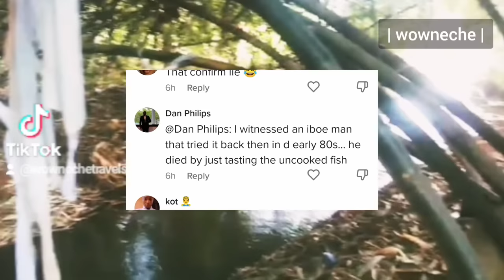The Cursed River With a Mysterious Fish | That Can't Be Cooked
The full story of Inachalo river with it's mysterious fish that can't be cooked.

                  *Who is wowneche*
A young Nigerian who enjoys traveling and telling stories and I don't believe in impossibility